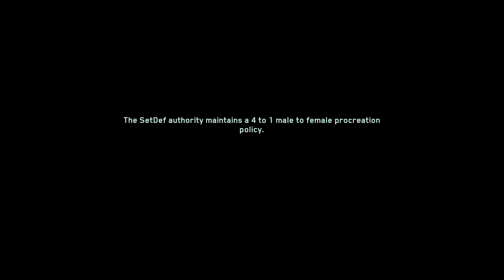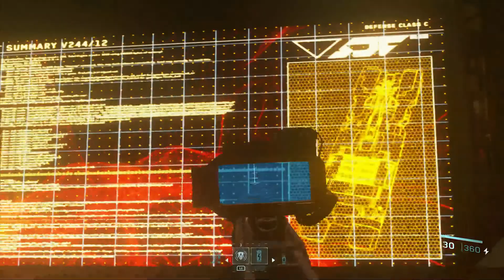Already!?! | Call of Duty: Infinite Warfare | Walkthrough (Commentary) Part 8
Part 8 of the Call of Duty: Infinite Warfare Campaign.

Call of Duty: Infinite Warfare is a first-person shooter video game developed by Infinity Ward and published by Activision.

As Captain Reyes, a Tier 1 Special Operations pilot turned Commander, you must lead the remaining coalition forces against a relentless enemy, while trying to overcome the deadly, extreme environments of space.